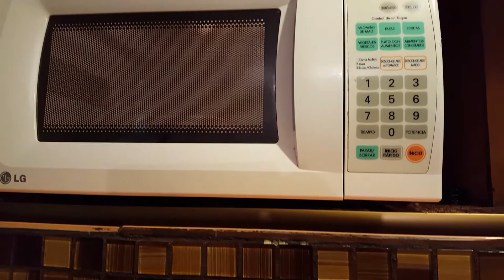MUFFIN DE REQUESON LIGHT Y AVENA!!!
1taza chica de requeson  light   3 cuch. Soperas de avena molida 3 cuch. Soperas de leche light 1 huevo pisca de polvo para hornear 3 cuch. De miel de agave modifico a,3 cuch. Y una fresa grande para decorar fresas picadas y yogurt light y a disfrutar !!!